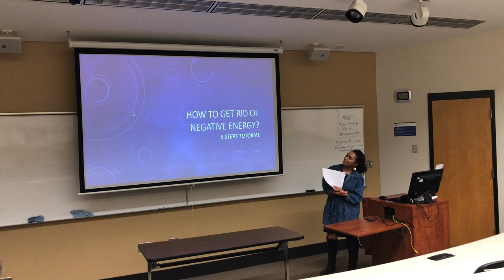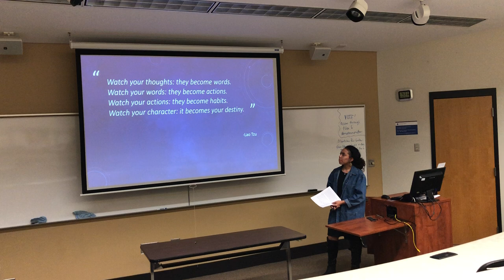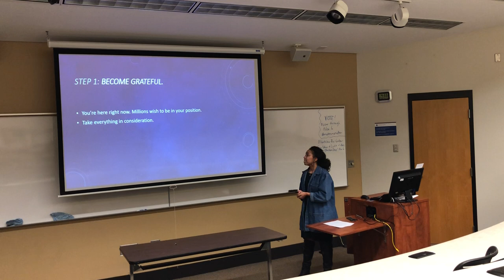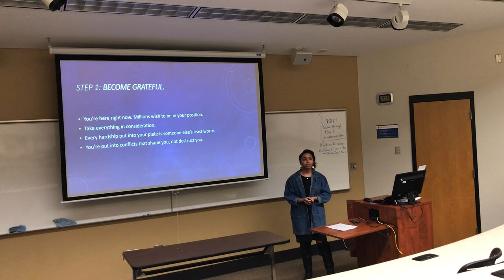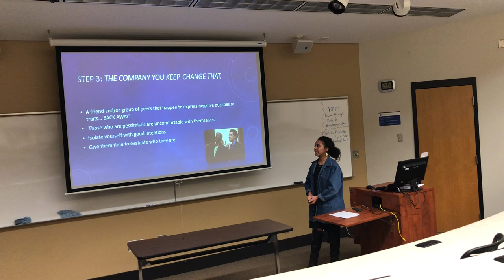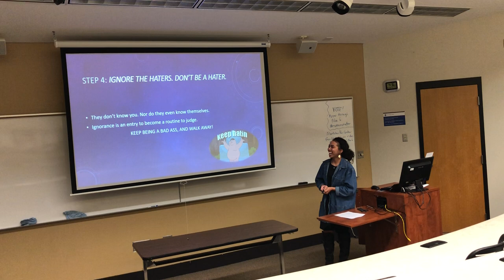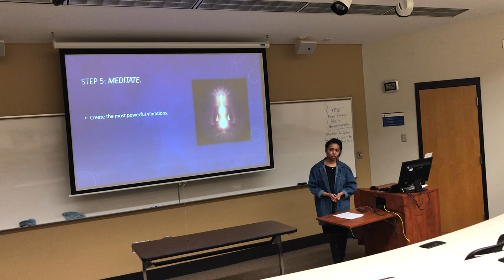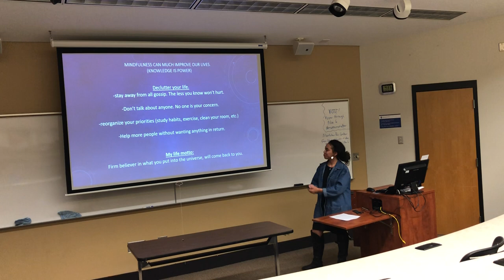HOW TO GET RID OF NEGATIVE ENERGY(5 STEP TUTORIAL)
An informative practice speech implemented to demonstrate proper strategies to alter a healthier and optimistically influenced lifestyle.

*Special thank you to Prof. Samuel Wells for being a completely passionate about your course and motivating our communication skills to always improve for the better.